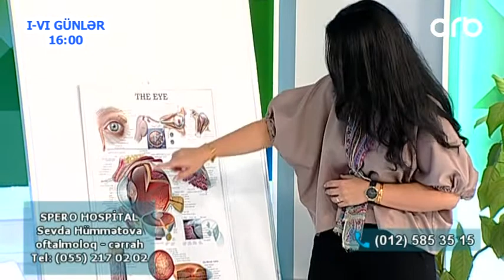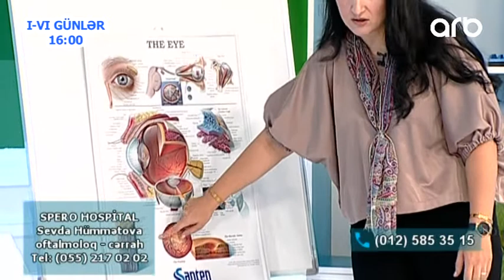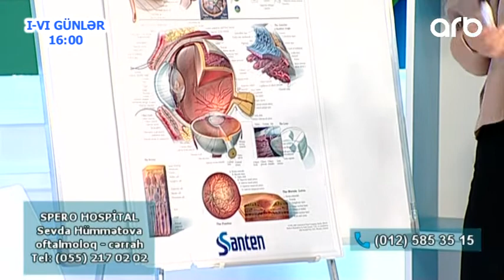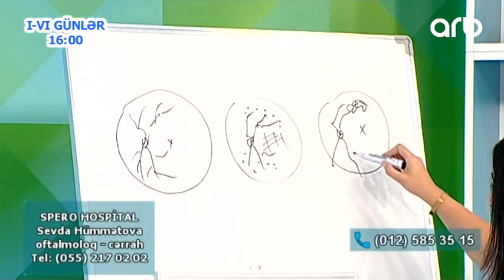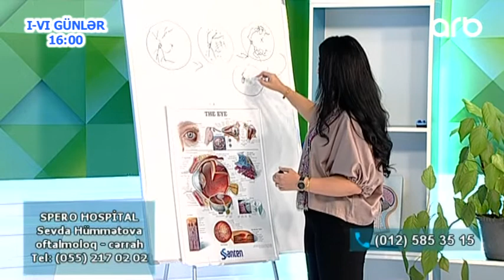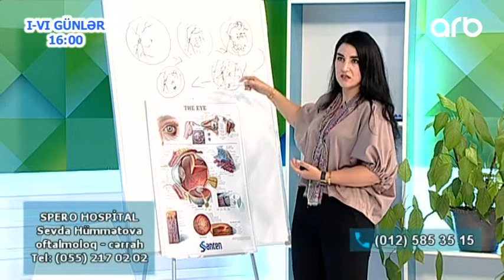Sevda Hummetova: Yashlilarda goz problemleri (Yashamaq Gozeldir)